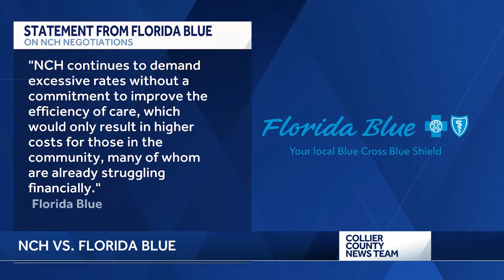NCH could drop Florida Blue by Sept. 30; health care system officials say